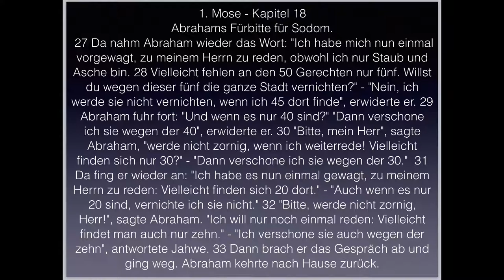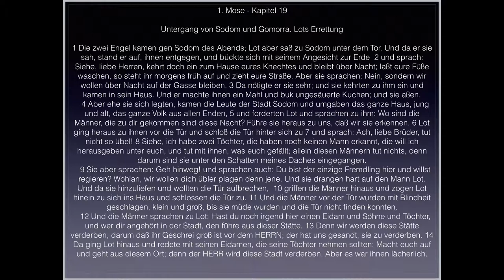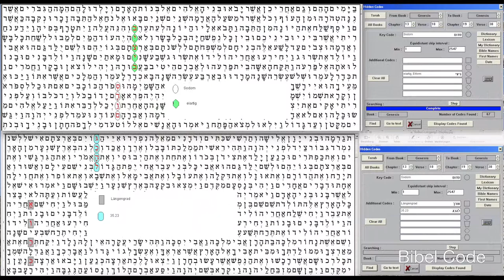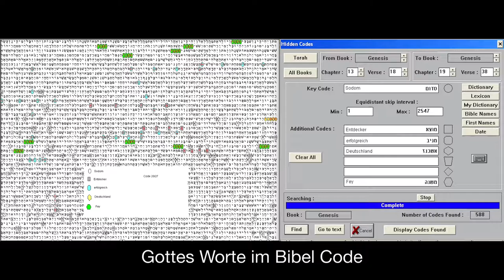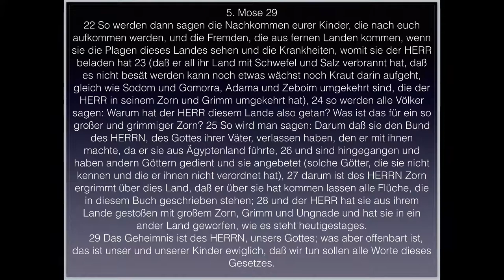Sodom entdeckt. Von Gott mit Salz und Schwefel verbrannt.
Sodom
1.) Die zwei Engel kamen gen Sodom des Abends; Lot aber saß zu Sodom unter dem Tor. Und da er sie sah, stand er auf, ihnen entgegen, und bückte sich mit seinem Angesicht zur Erde 1. Mose 19.1

2.) Aber die Leute zu Sodom waren böse und sündigten sehr wider den HERRN. 1. Mose 13.13

3.) Ich sage euch: Es wird Sodom erträglicher gehen an jenem Tage denn solcher Stadt. Lukas 10.12

4.) Und wirst nicht mehr die Sodom, deine Schwester rühmen wie zur Zeit deines Hochmuts, Hesekiel 16.56

5.) Da ließ der HERR Schwefel und Feuer regnen von Himmel herab auf Sodom und Gomorra 1. Mose 19.24

6.) Da sprach der König von Sodom zu Abram: Gib mir die Leute; die Güter behalte dir. 1. Mose 14.21

7.) Also soll Babel, das schönste unter den Königreichen, die herrliche Pracht der Chaldäer, umgekehrt werden vor Gott wie Sodom und Gomorra, Jesaja 13.19

8.) Und die Männer wandten ihr Angesicht und gingen gen Sodom; aber Abraham blieb stehen vor dem HERRN 1. Mose 18.22

9.) Höret des HERRN Wort, ihr Fürsten von Sodom! Nimm zu Ohren unsers Gottes Gesetz, du Volk von Gomorra! Jesaja 1.10

10.) Wenn uns der HERR Zebaoth nicht ein weniges ließe übrigbleiben, so wären wir wie Sodom und gleich wie Gomorra. Jesaja 1.9

11.) daß Abram wohnte im Lande Kanaan und Lot in den Städten der Jordangegend und setzte seine Hütte gen Sodom. 1. Mose 13.12

12.) gleichwie Sodom und Gomorra samt ihren Nachbarn umgekehrt ist, spricht der HERR, daß niemand daselbst wohnen noch kein Mensch darin hausen soll. Jeremia 49.18

13.) Sie nahmen auch mit sich Lot, Abrams Bruderssohn, und seine Habe, denn er wohnte zu Sodom, und zogen davon. 1. Mose 14.12

14.) Denn ihr Weinstock ist vom Weinstock zu Sodom und von dem Acker Gomorras; ihre Trauben sind Galle, sie haben bittere Beeren; 5. Mose 32.32

15.) Da standen die Männer auf von dannen und wandten sich gegen Sodom; und Abraham ging mit ihnen, daß er sie geleitete. 1. Mose 18.16